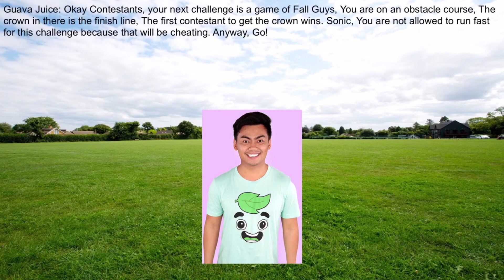Character Elimination Episode 24 (VOTING CLOSED)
Our contestants play Fall Guys fro Today’s Challenge!